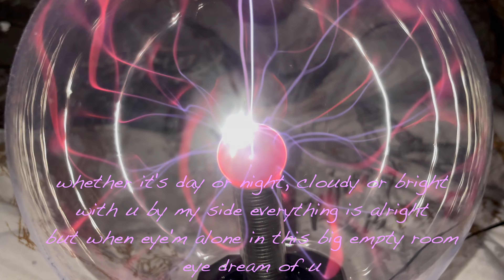PimpZaddySlim - EYE DREAM OF U (Official Music Video)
EYE DREAM OF U
written and performed by PimpZaddySlim
music produced by Skirmisher Beats